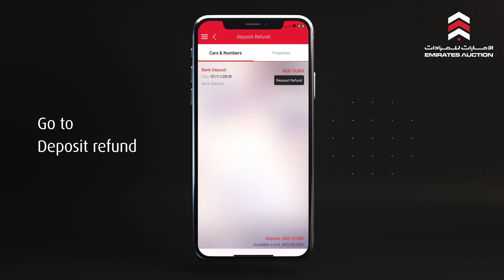How to Refund Deposit